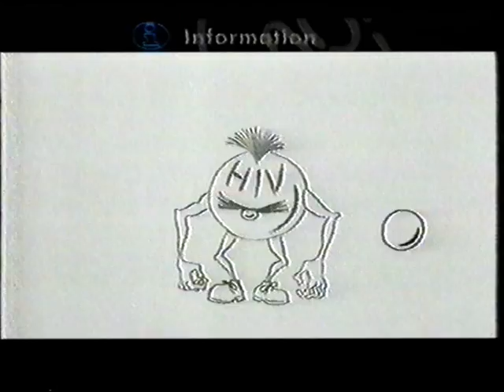Short Circuit: How the HIV virus works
This is from an educational program about sexual health!